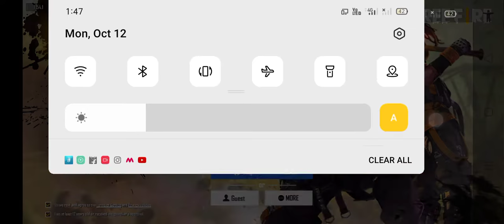October 12, 2020